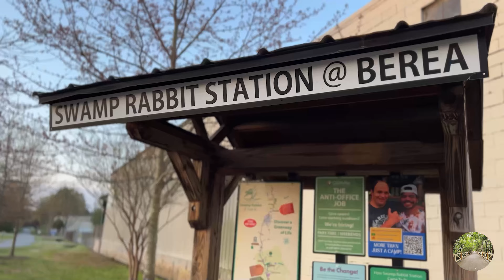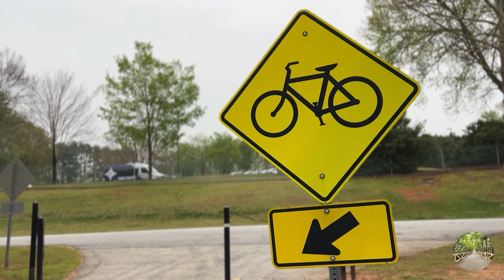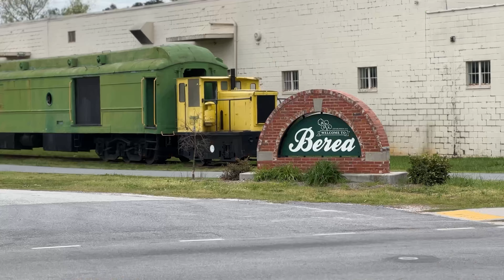Biking to Work | Car in the Shop for 11 Days!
I challenged myself to get along without a car, with only my bike, for eleven days. It wasn't always easy. I was tasked by my day job with creating a video series on my experiences. Am I ready to give my car away? Heck, no. But I learned a lot as a commuter cyclist. And had some fun.